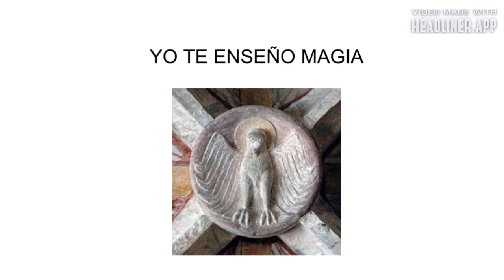Yo te enseño MAGIA (Parte 11)